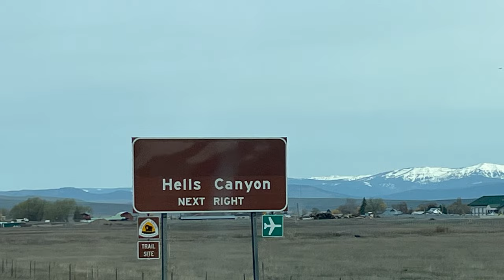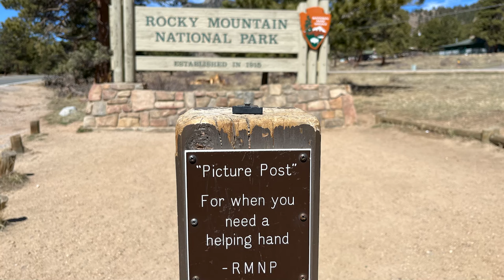Travel America: The New Oregon Trail is Now Interstate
Travel Across America with Me. Take a ride with me along I-84 in Eastern Oregon. Join us as we travel America on the new Oregon Trail – the Interstate! From treacherous terrain to historical landmarks, we're vlogging through history to uncover the secrets of the past. Get ready for a wild ride! The drive is one of the most scenic ones in the nation. Gobs of historic Oregon Trail sites and stops are found along this stretch of the National Historic Trail from Nyssa to The Dalles, Oregon. See Chain Up Areas, Runaway Truck Escape Ramps, and plenty of “S” curves. This is not just a scenic drive video but it is filled with bits of Oregon Trail information. Watch all my other videos on fun places to go. If you like history, I have a History Playlist that you can binge watch at Unclassic Road Trip on YouTube.